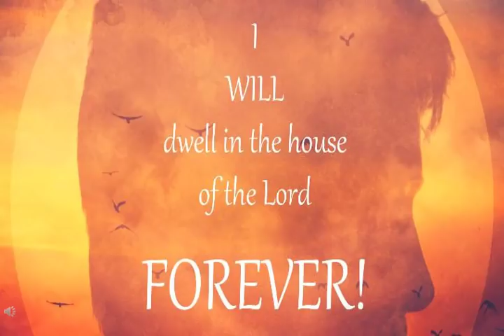CARMEL PRERAN I ರಾವೊಂಕ್ ಹಾಂವೆಂ ಸೊಮ್ಯಾಚೆ ಘರಿಂ ಸಗ್ಳಿ ಮ್ಹಜಿ ಜಿಣಿ! I First Fri Advent I Isaiah 29:17-24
ಕಾರ್ಮೆಲ್ ಪ್ರೇರಣ್ – ಸದಾಂ ದೆವಾಚ್ಯಾ ಉತ್ರಾವ್ಹಯ್ಲೊ ನಿಯಾಳ್ ಬಾಳೊಕ್ ಜೆಜುಚೆಂ ಪೂನ್’ಶೆತ್, ಬಿಕರ್ನಕಟ್ಟೆ – ಮಂಗ್ಳುರ್ ಹಾಂಗಾಚ್ಯಾ ಕಾರ್ಮೆಲಿತ್ ಯಾಜಕಾಂ ಥಾವ್ನ್
CARMEL PRERAN is a daily reflection on the Word of God by the CARMELITE Fathers at the Infant Jesus Shrine, Bikarnakatte – Mangalore, Karnataka – INDIA.